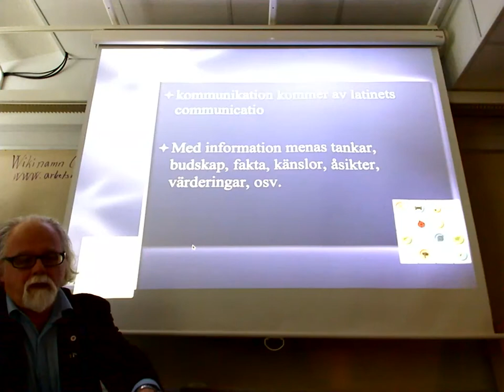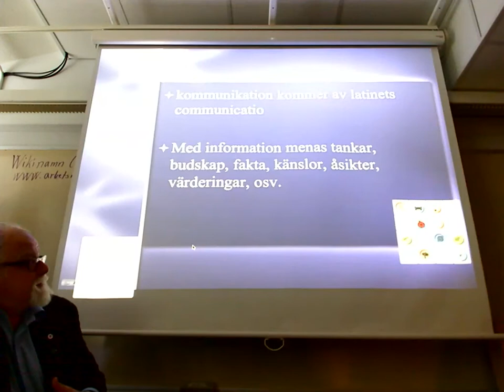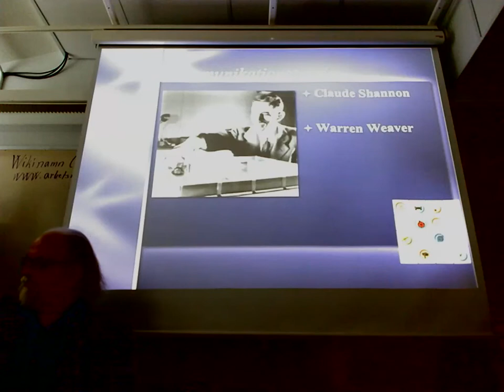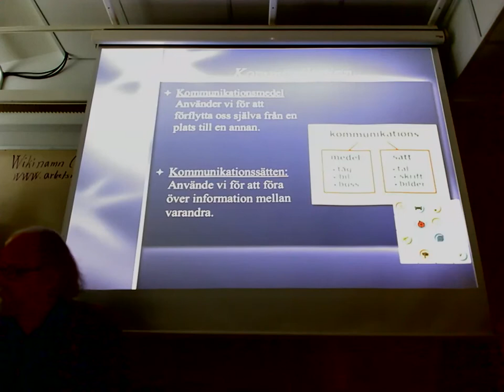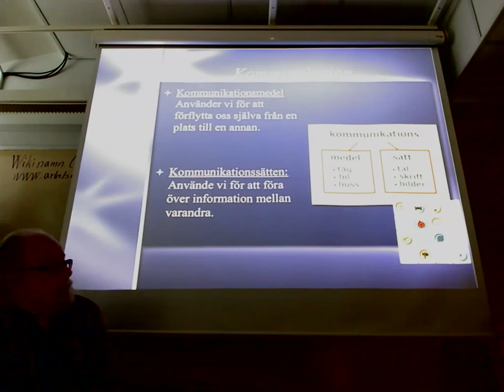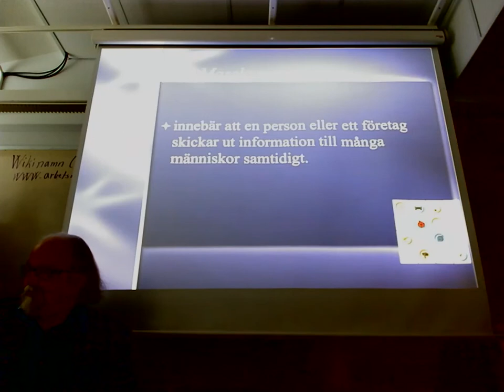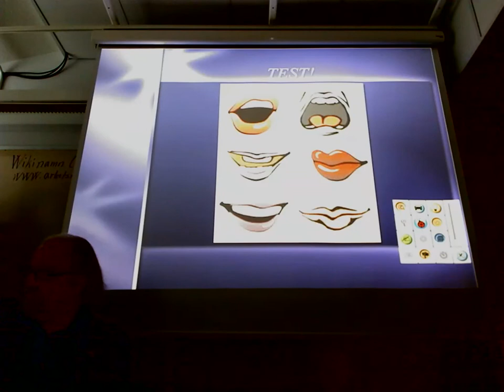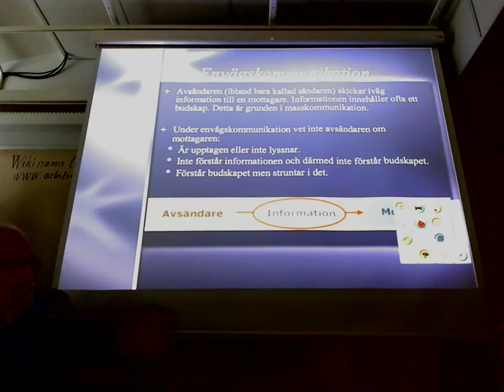Jan-Ivar omMEDIETEORI : I 01-31-2012-14-09-45.mov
Jan-Ivar Johansson berättar lite om medieteori